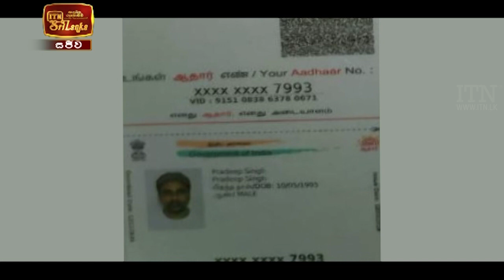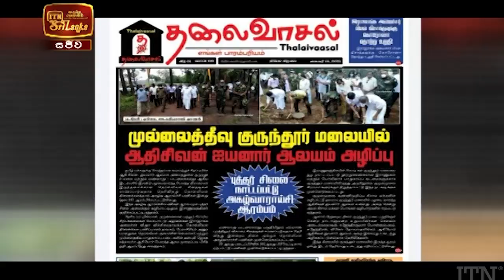ITN News 2021-02-05 | 06.30 PM